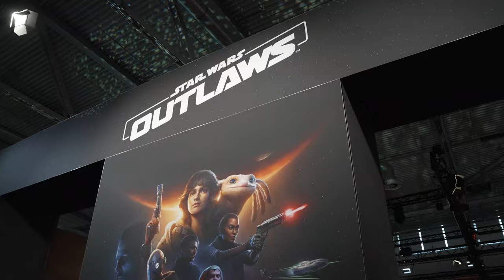Ubisoft bei der GAMESCOM 2024 - Star Wars, Assassin's Creed Shadows, Gothik...- Gamercampus VLOG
Ein weiteres Video direkt von der Gamescom 2024 von uns! Diesmal waren wir beim Gamescom Stand von Ubisoft und haben uns Star Wars Outlaws sowie Assassin's Creed Shadows angeguckt und noch ganz viele weitere Spiele in diesem VLOG!